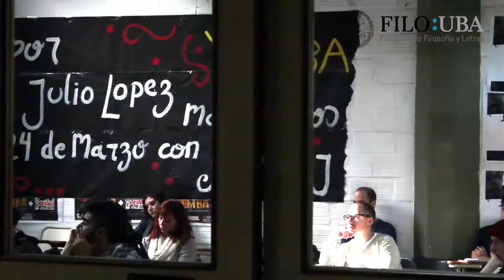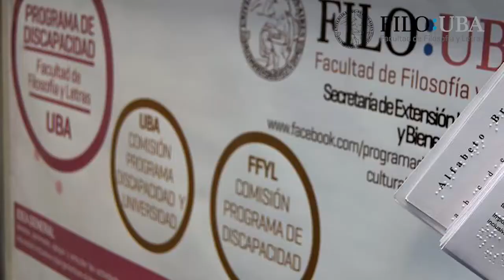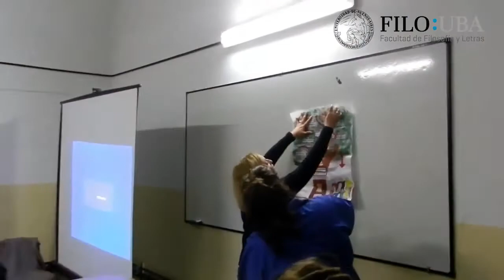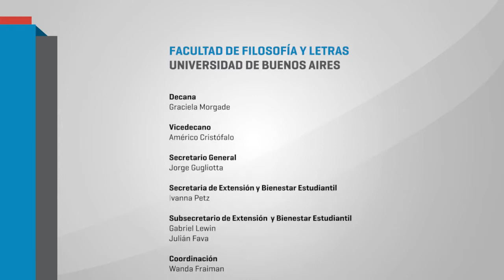Secretaría de Extensión Universitaria y Bienestar Estudiantil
Informe de la Subsecretaría de Publicaciones 2016